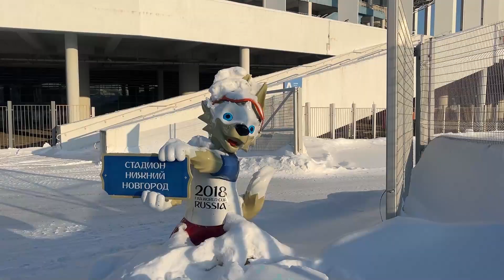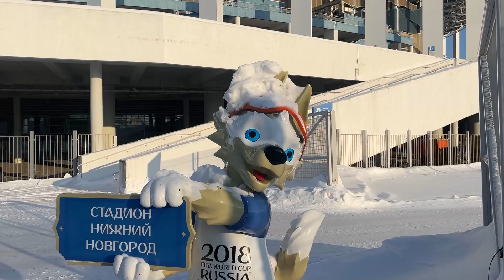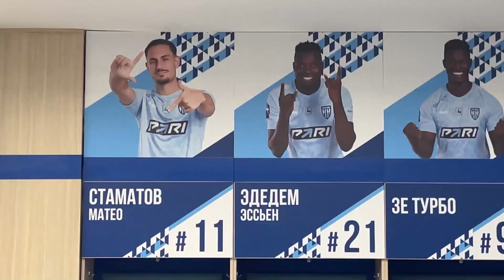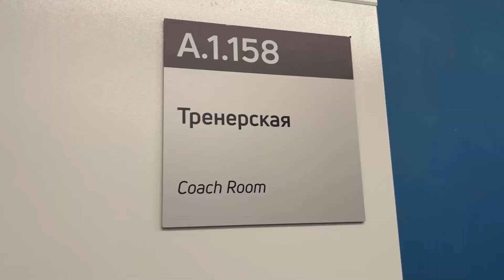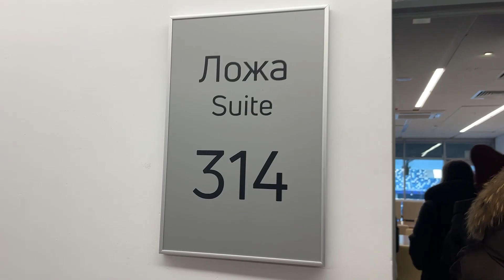ЭКСКУРСИЯ ПО СТАДИОНУ НИЖНИЙ НОВГОРОД | ПОБЫВАЛИ В РАЗДЕВАЛКЕ ФУТБОЛЬНОГО КЛУБА ПАРИ-НН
Всем привет! Случайно оказались на экскурсии на стадионе "Нижний Новгород". Узнали много интересных фактов и секретов о Чемпионате мира по футболу 2018, а так-же о строительстве сооружения. Заглянули в раздевалку футбольного клуба Пари-НН, вышли на поле. В общем, мы в восторге. Всем рекомендуем посетить ЭКСКУРСИЮ. TRAVEL WITH ME